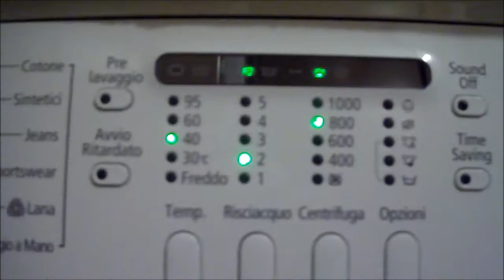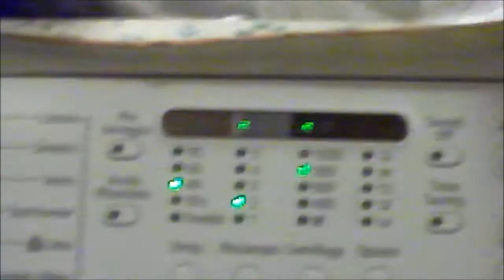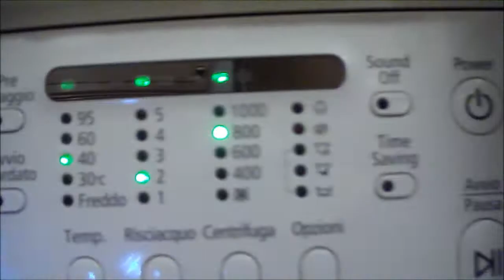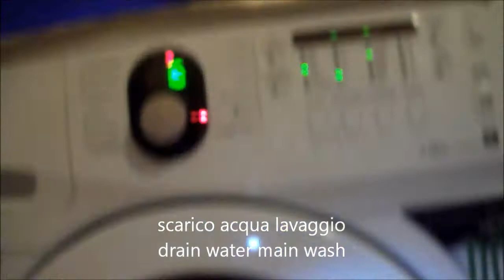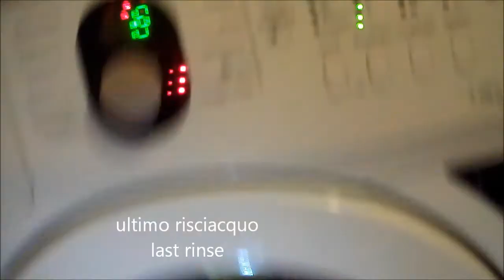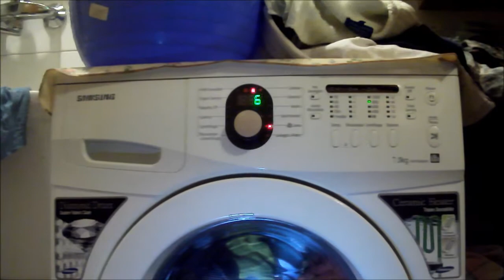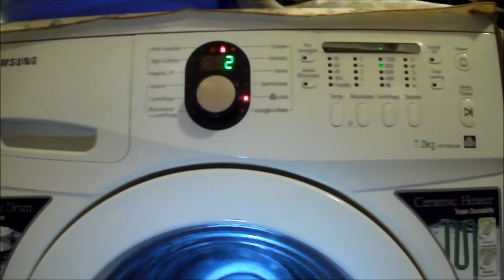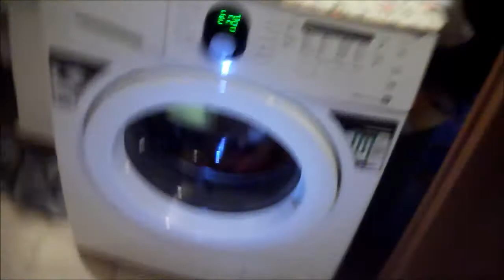samsung wf9700n3w lavaggio lana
lavaggio lana nella mia samsung con un carico di tre coperte e un copridivano

washing wool in my samsung washing machine with a load of three blankets and cover sofa